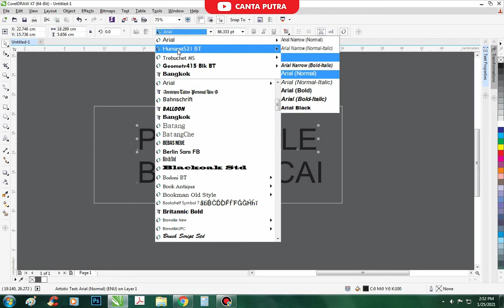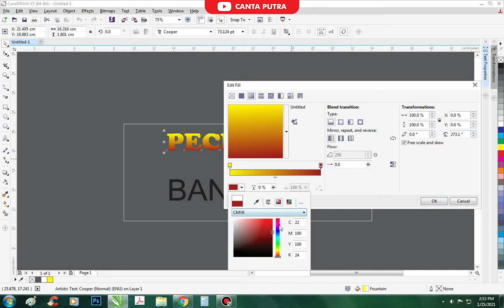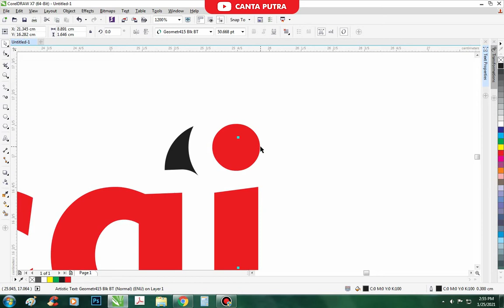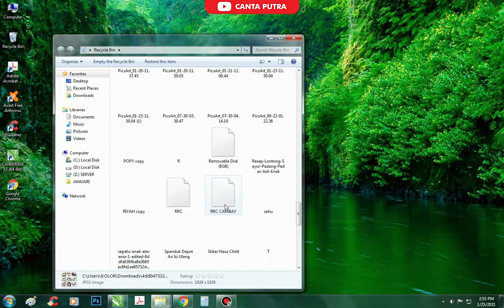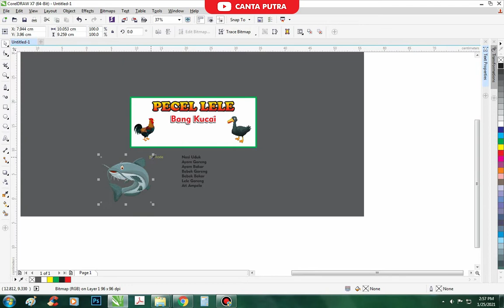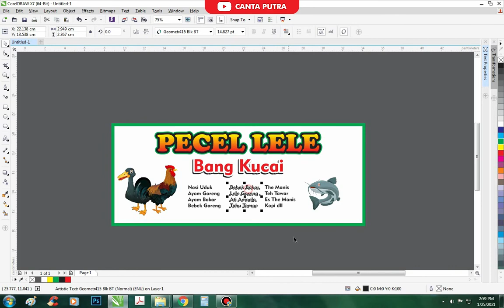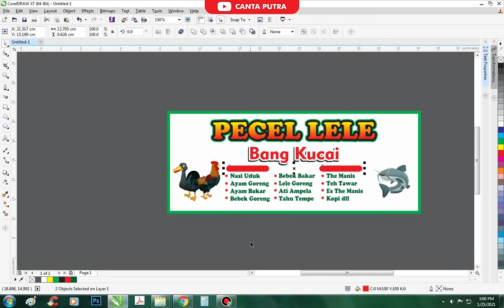Cara Desain Spanduk Picel Lele | Tutorial Coreldraw Indonesia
Selamat Datang di Channel Canta Putra
Terimakasih.

jangan lupa SABSCRIBE